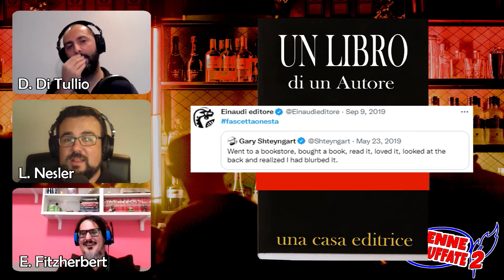Gruppi di scrittori e un po' di verità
0:00 vi presentiamo Eugene Fitzherbert
5:31 gruppi di scrittori
21:04 fascette oneste
29:56 recensioni brutte

In quest'episodio a sostituire l'impegnatissimo Lauretto abbiamo Eugene Fitzherbert! Poliedrico autore e appassionato che ci porta la sua esperienza nei gruppi di scrittura e un po' di sane recensioni insalubri.

Al posto degli spuntini Nesler ci propone le "fascette oneste", un thread che sta prendendo piede da twitter arrivando a far sfogare sulle falsità dell'editoria diversi professionisti di settore. che dire? Proprio roba da Penne Arruffate!

Continuate a seguirci per scoprire cos'abbiamo in serbo per voi! E se avete idee da proporci, non esitate a farlo!

Se ci sono argomenti di cui vorreste chiacchierare con noi scriveteli nei commenti. Apprezziamo sempre molto il contributo di chi, come noi, si appassiona alla scrittura e alla lettura.

Ricordate che potete ascoltarci anche in podcast su spotify e su altri spazi dedicati.

Potete anche mettere mi piace alla nostra pagina facebook.

Grazie a tutti i nostri numerosi sostenitori! Vi teniamo sempre nel cuore!